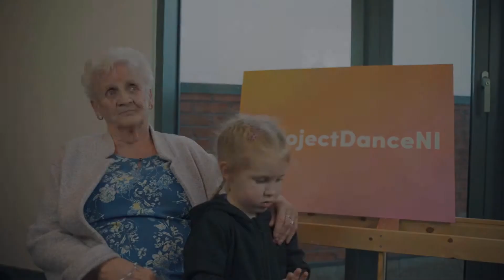Project Dance 2019 - Behind The Scenes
Some behind the scenes action of our day with the Project Dance crew and representatives!

Lens 1
Lens 2
Lens 3
Memory Card